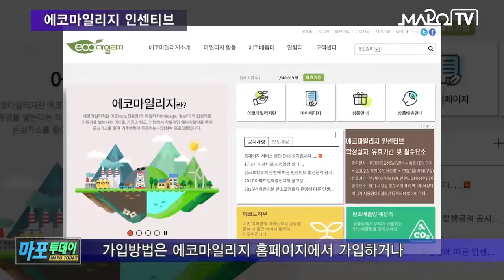마포 마포iTV 7월 07일 뉴스 에코마일리지 인센티브